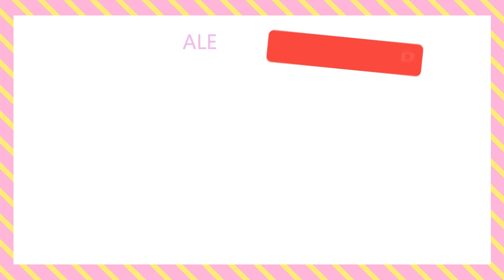ESSENZE DI NATURA BOTTEGA VERDE VI DICO LA MIA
Ciao a tutte e ciao a tutti, eccomi tornata con un nuovo video!😍😍😍
Per la rubrica.. Profumi che passione! Oggi vi parlo della mia collezione di Essenze di Natura di Bottega Verde, ovvero delle eau de toilette che hanno i profumi dei fiori e frutti che possiamo trovare in un punto vendita della famosa catena di beauty e cosmesi naturale🥰🥰🥰
Spero che questa rubrica sui profumi, vi piaccia, essendo per me davvero prodotti must have e di cui sono grande appassionata. Fatemi sapere sotto nei commenti se anche voi conoscevate le essenze di natura e se per caso le avete mai provate 😊

🔴Se il video ti è piaciuto, lascia un pollice in su 👍